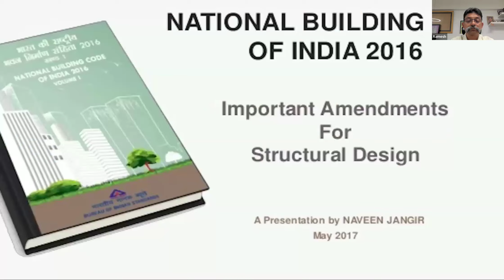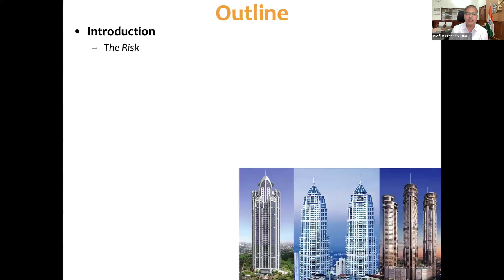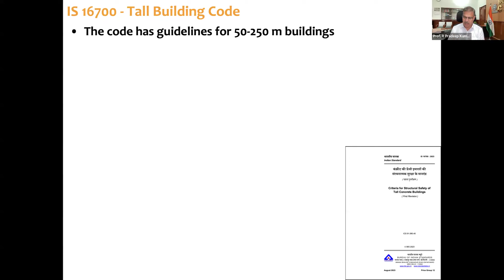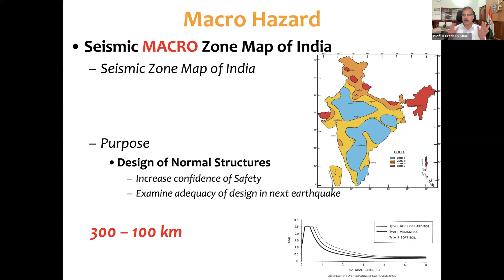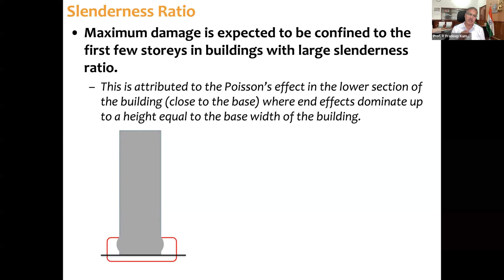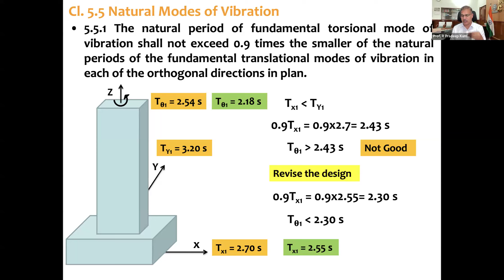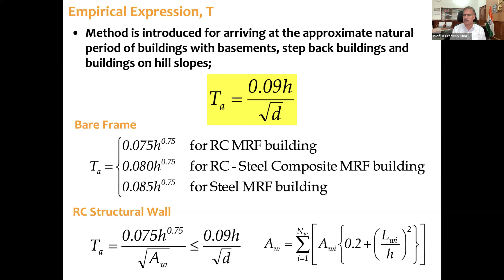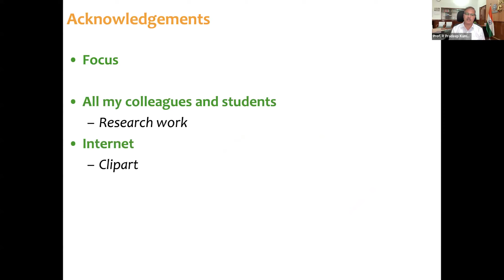Resilience of Tall Buildings with Focus on Earthquakes and Wind Forces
Watch the recording of Resilience of Tall Buildings with the Focus on Earthquakes and Wind Forces.

This is an initiative of the Forum of Critical Utility Services(FOCUS).